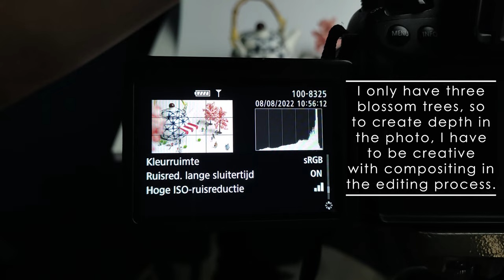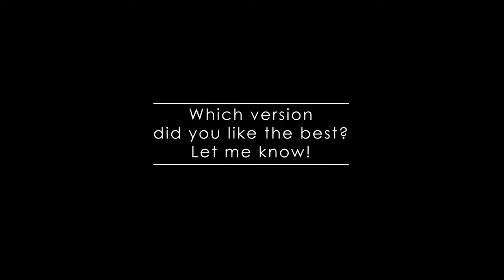Miniature photography: Teapot Terrace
In this little series I share an idea on how to do miniature photography with h0 scale, or 1:87 scale railroad figures.
Today I show a behind the scènes with you about these tiny figures.

This video is about a terrace next to a teapot restaurant. I surrounded the scene with visitors, blossom trees and some bushes.
To light the scene, I use a 90cm octagon softbox with a daylight lamp, because my studio is quite dark. However, you don't need a softbox or any other artificial lighting, you can set up your scene next to a big window.
To mimic real sunlight, I removed the softbox and only used the bare daylight lamp. Play a bit with the distance and the height to get the result that you want. Be creative!

Which version in this video do you prefer? Please let me know! Also, if you give miniature photography a try for yourself, don't hesitate to share your pictures with me on Instagram.

Timestamps:
0:00 Making the awning for the teapot restaurant
0:31 Build up the miniature diorama
1:28 Making the first photos
1:51 Play with the lighting
2:18 Try out a different camera angle
2:46 Outro

Where to buy these miniature figures?
Local craftstores or stores for train model diorama’s may sell these.

If you don’t find what you want on these sites, or they don’t ship to your country, you can search for them online. These are h0 scale, or 1:87 scale figures. The three main brands are Preiser, Noch and Faller. Be careful with the cheap ones on sites like Amazon and AliExpress, because the cheap ones may have a melted look and a very bad paintjob.